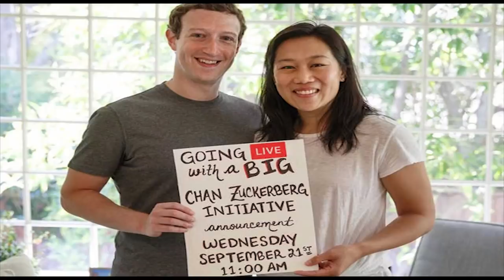Vợ ông chủ Facbook đã kể gì về gốc thuyền nhân từ Sài Gòn của bà?